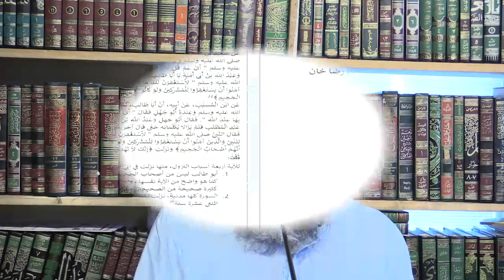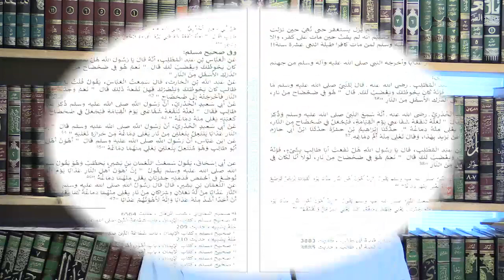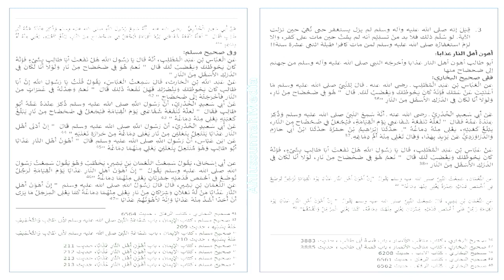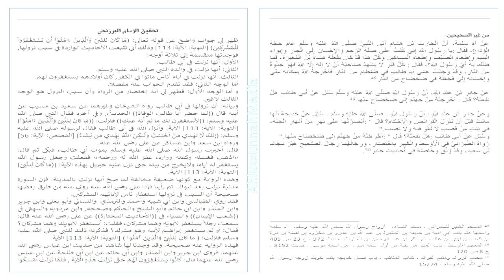ঈমানে আবূ তালিব ও মাওলানা আহমাদ রেযা খান PART4 ফাজিলে বেরলভী সমাচার 210